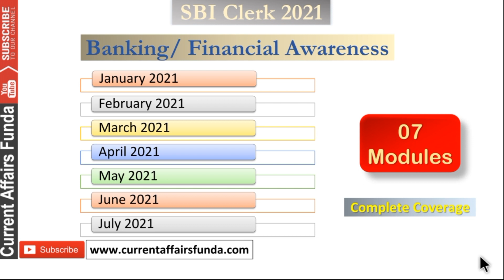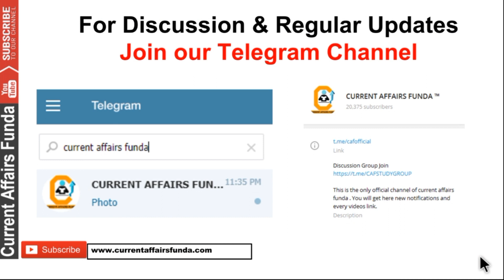Special Announcement for SBI CLERK 2021 Aspirant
you will Get 500+ Current Affairs MCQ pdf
from January 2021
February 2021
March 2021
April 2021
May 2021
on our  PDF Package
ALONG WITH banking Awareness
static part , current affairs General Topic
we have many.more in this Package.

(Voluntary Support )

About us :
Our Work :
1.Quantitative Aptitude
2.Logical Reasoning
3.Current Affairs Weekly Wise
4.Computer Aptitude
5.English Language